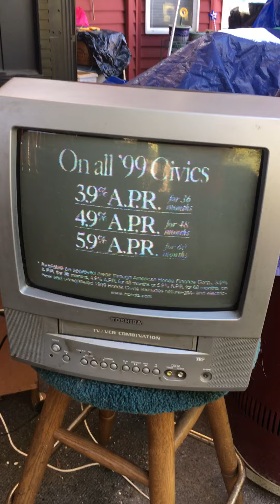Toshiba TV on the patio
I played an old VHS VCR tape full of commercials from 1999 on my little Toshiba TV on the patio.   It was fun watching the old commercials such as the one for the brand new 1999 Honda Civic.